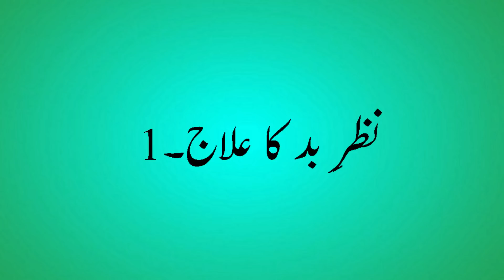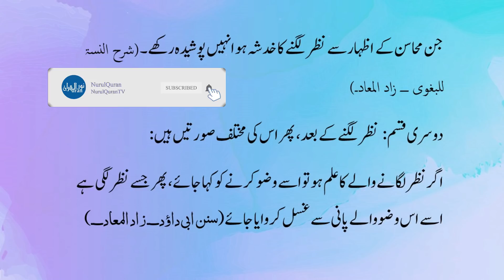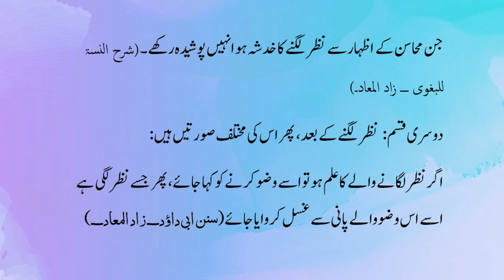Dam Zariya Ilaj – Part 11 - Ustazah Iffat Maqbool – NurulQuran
Nazr e Bad say Bachen - نظر بد سے بچاؤ - کتاب و سُنّت کی روشنی میں علاج -  دم ذریعہ علاج
Treatments with Quran o Sunnah - NurulQuranlive.com
*SR*